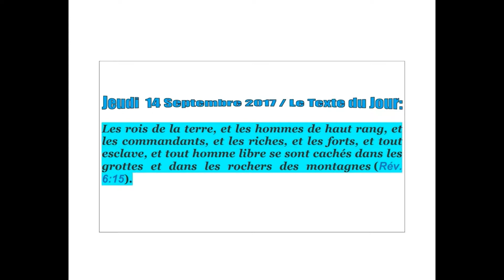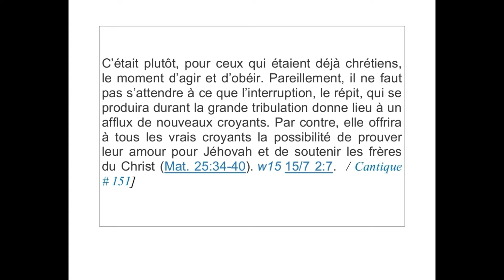The Text of September 14, 2017 (French & English) - Rev. 6:15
Praise Jehovah; Praise Jah; God; Jesus Christ; Applied Linguistics; Translation, Interpreting; lingsanon; Dony SANON; Education; Jehovah's Witnesses; Sight Translation; The Bible; Know the Bible;